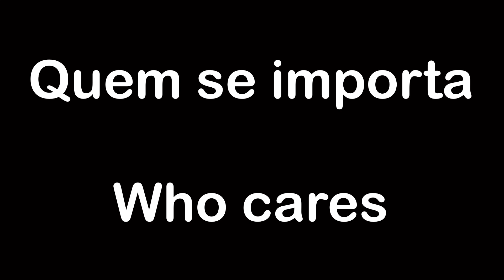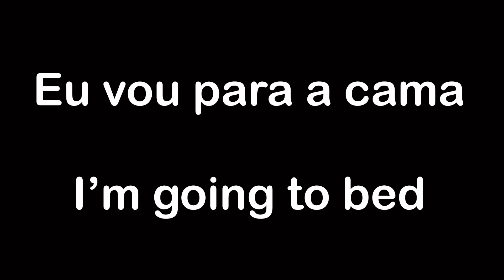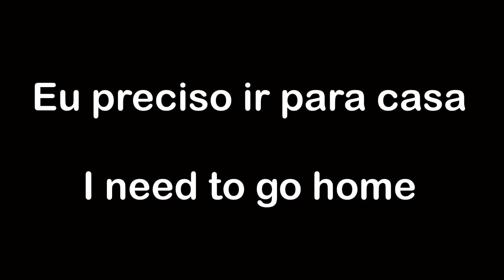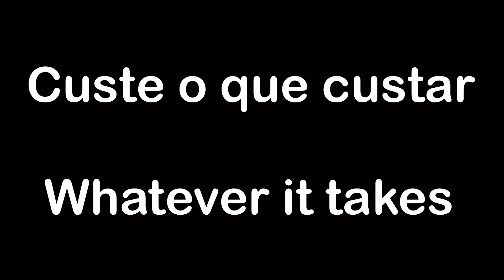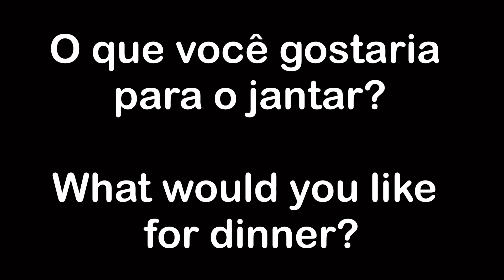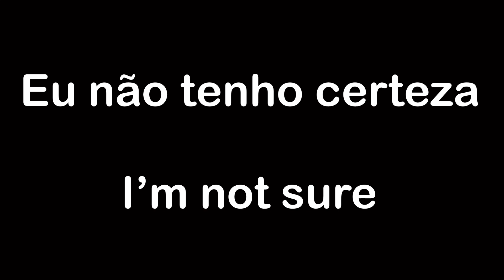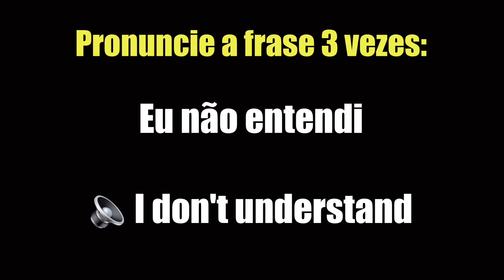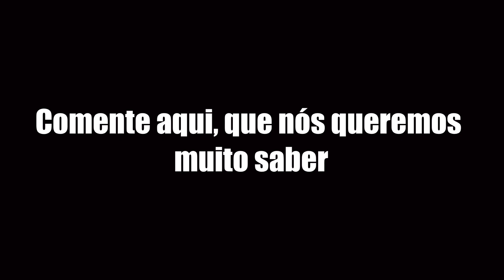FRASES MUITO ÚTEIS EM INGLÊS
✅ Seja membro deste canal e tenha acesso a 1 aula de inglês exclusiva por semana:

Neste vídeo, nos vamos te mostrar FRASES MUITO ÚTEIS EM INGLÊS

Com essas FRASES MUITO ÚTEIS EM INGLÊS que vamos te mostrar hoje, você vai conseguir aumentar muito o seu vocabulário em inglês, e assim evoluir cada vez mais

Aprender frases úteis em inglês, é uma maneira muito eficiente de evoluir no inglês, pois muitas vezes não usamos palavras soltas so inglês, mas sim, frases

Então por meio das frases em inglês, conseguimos aumentar muito o vocabulário, aprender as frases muito usadas em inglês e como pronunciar elas da melhor forma possível

Se esse vídeo foi útil para você, compartilhe com um amigo